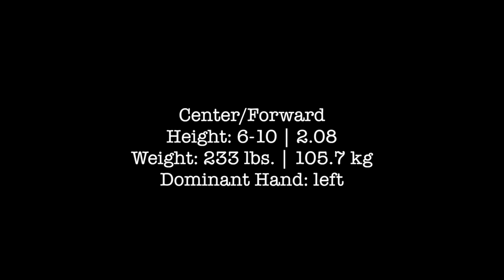Niklas Ney Highlights 2012-13 #4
Niklas Ney (born 3rd october 1995)
Class 2014
Center/Forward: 6'10'', 233 pounds

Music used in this video:
"Senseless" produced by Scarebeatz for Anno Domini Beats
"Dark Knight" produced by Hostile for Anno Domini Beats
"Anatomy Of A Classic" produced by Vherbal for Anno Domini Beats